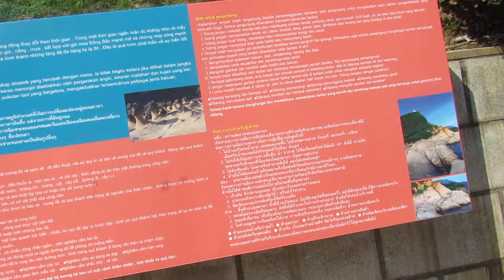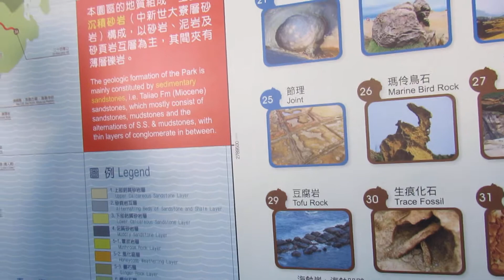Công viên địa chất biển Giả Liễu 7, Đài Bắc, 05/10/2019 – Ni sư Giới Hương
Công viên địa chất biển Giả Liễu 7, Đài Bắc, 05/10/2019 – Phái đoàn hành hương Chùa Hương Sen và Ni sư Giới Hương
Yehlin Geopark, a beautiful sea park with particular natural stones and rocks, Taipei, Taiwan, October 5 2019 – Buddhist Pilgrim and Venerable TN Giới Hương